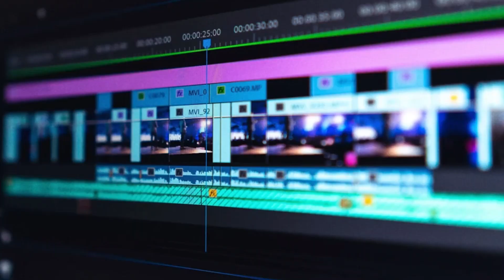Rip JozeCk.bpm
non vi chiedo un like perche non sono uno youtuber commerciale del 2015